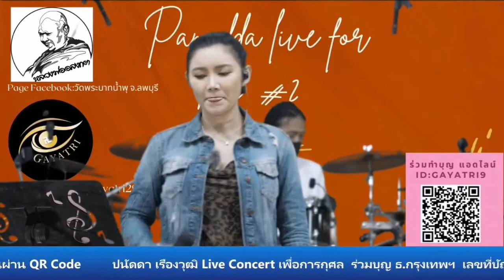ไกลเท่าเดิม​ [ปนัดดา​เรือง​วุฒิ​]​ Panadda Live Concert for help #2 10-Oct-2021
Cr. Gayatri2999
วัดพระบาทน้ำพุ​ จ. ลพบุรี